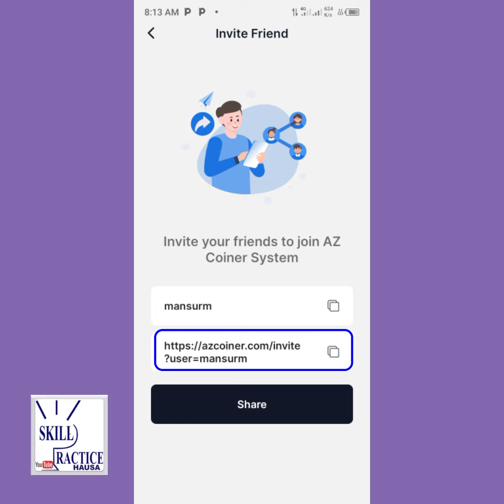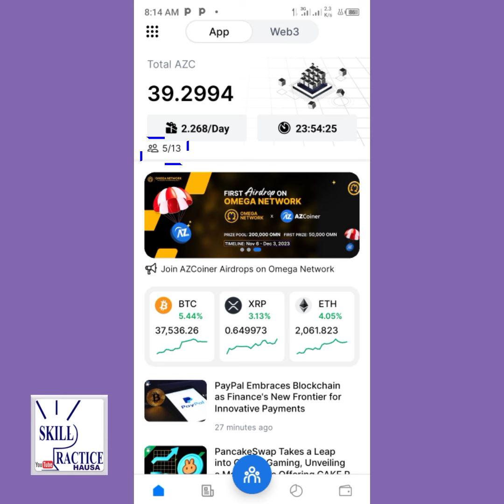AZ coiner Airdrop Referral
Yadda zakuyi Referral a AZ coiner Mining wannan mining ne da yazo a matsayin Airdrop cikin Omega Network nayi bayani a wannan video na @skillpracticehausa

zaka sanya shine a wurin Register inda aka rubuta who invited you.

Use my usernamm9
0e (mansurm) as your invitation code.